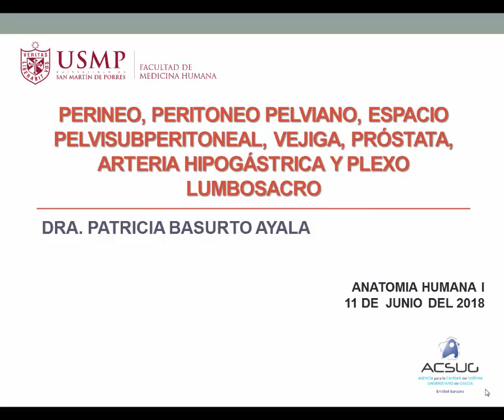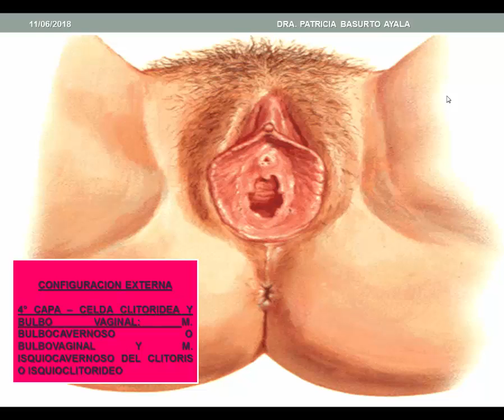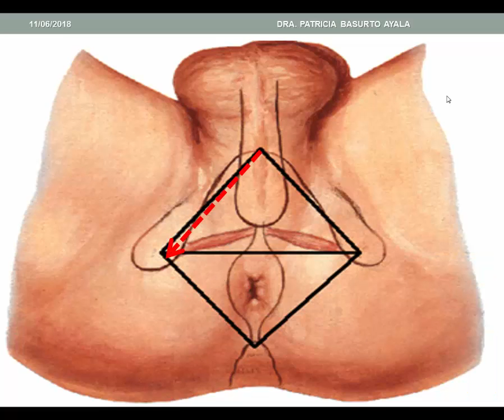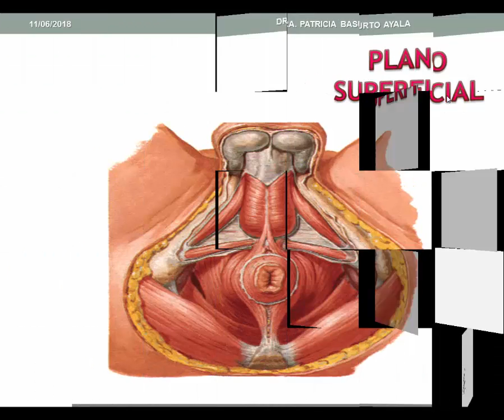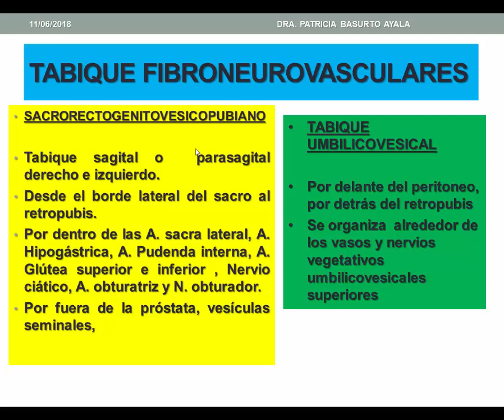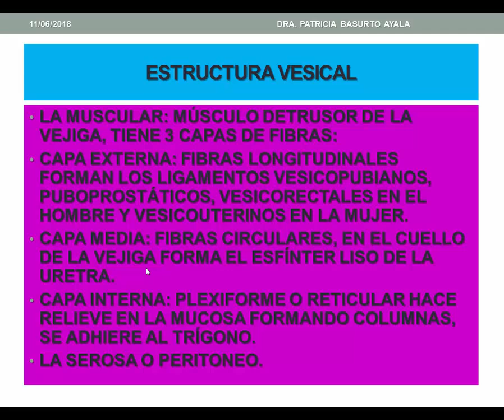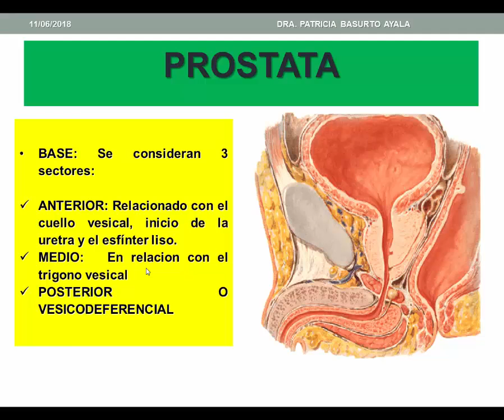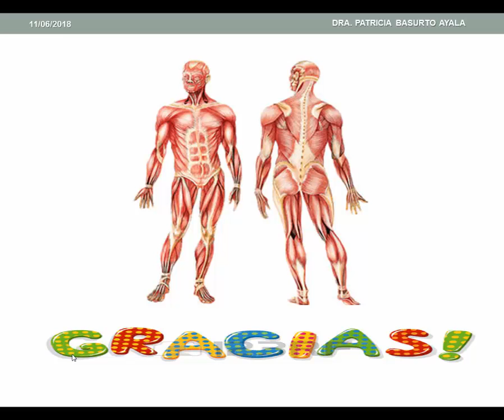Pelvis Dra Basurto